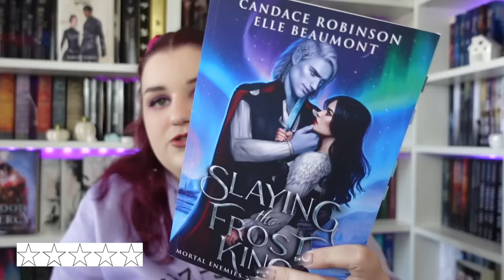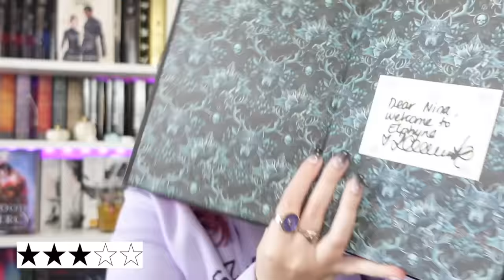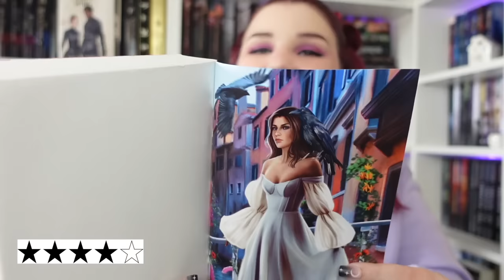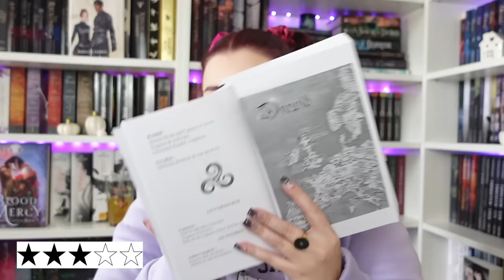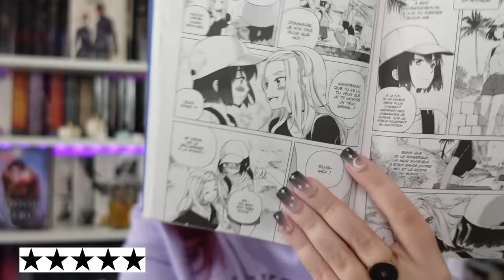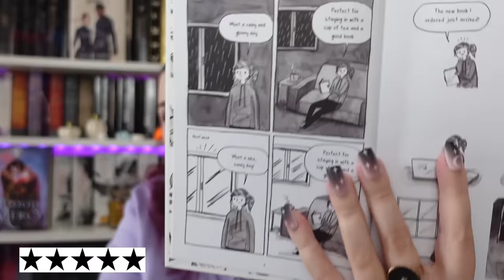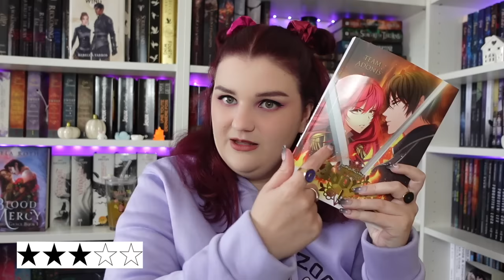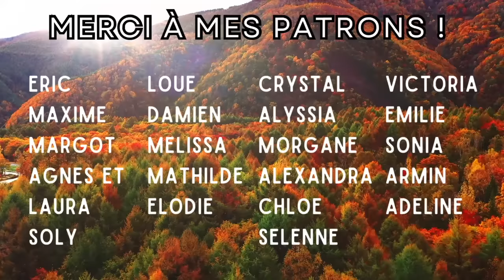❩ BILAN LECTURE | 28 LIVRES ❨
SWEATSHIRT SKZ

CRIMINAL INTENTIONS
LE SANG ET LA CENDRE
ADAM BINDER
MON VOISIN LE MÉTALLEUX
BECAUSE I CANT LOVE YOU
HEAVENLY BODIES
HOUSE OF BEATING WINGS
FROM LUKOV WITH LOVE
PUCKING AROUND
TH LONGING OF LONE WOLVES
SLAYING THE FROST KING
A CURSE OF FROST AND FATE
THAT TIME I GOT DRUNK...
HEATED RIVALRY
ICED OUT
MY MISSING PIECE
BROOKLYN GIRL

SUPPORT ET CLICKER POUR TOURNER LES PAGES KINDLE

POST - IT

❓QUESTIONS FRÉQUENTES :

- Montage : iMovie.